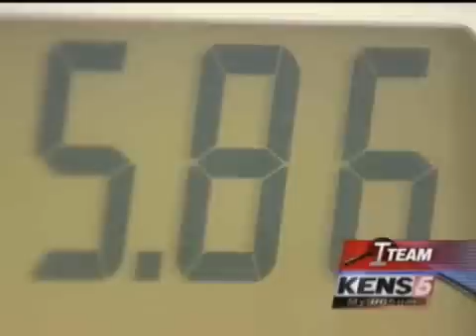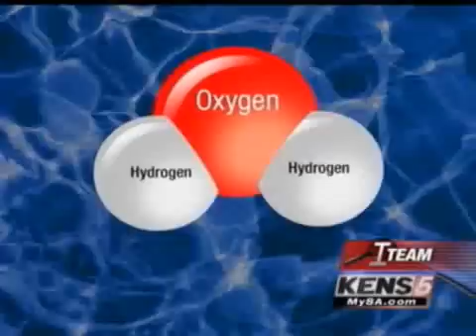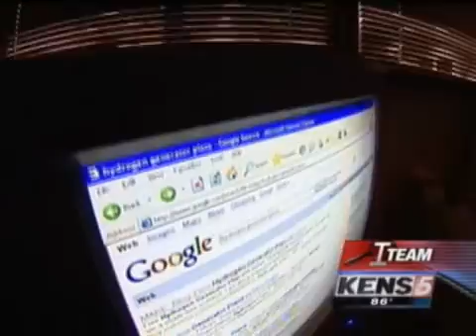Lexus engine works with aid of water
Hydrogen form water increase fuel economy.